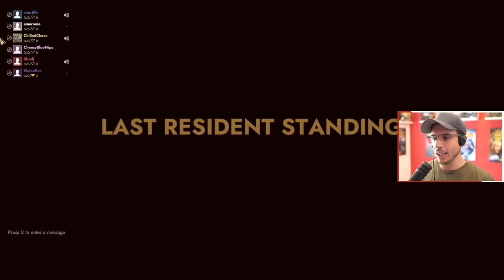SHE FELL VICTIM TO THE 5 PERSONOID BAMBOOZLE! (First Class Trouble w/ Friends)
I think we ended up dominating this session...or maybe Im a Robot that is programmed to believe that. WHO KNOWS! FIRST CLASS AWAITS!